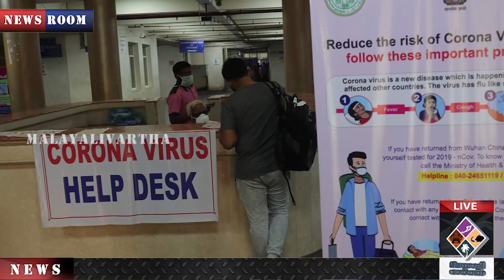ഇതിലും നാണംകെട്ട മറ്റൊന്നില്ല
മുസ്ലിമായതിനാല്‍ ചികിത്സയില്ല.
ആംബുലന്‍സില്‍ യുവതി
പ്രസവിച്ച കുഞ്ഞ് മരിച്ചു.
സംഭവം കോണ്‍ഗ്രസ്
ഭരിക്കുന്ന രാജസ്ഥാനില്‍.